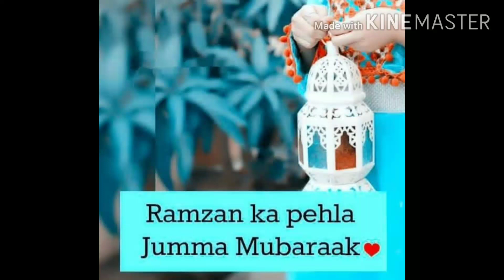|Ramzan Ka Pehla Jumma Mubarak 2020|WATSAPP STATUS|BY COOK TIME